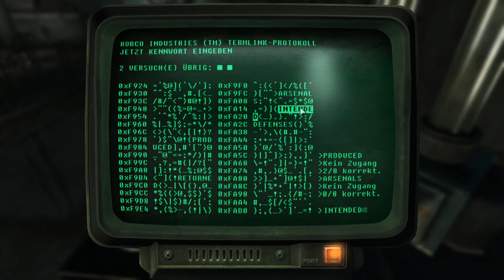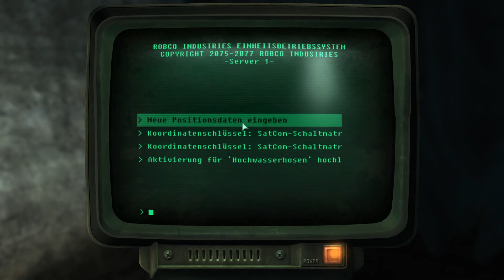Fallout 3 [German] ☢️ 261 – Taktischer Airstrike und Kapelle ausräumen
Ach ja, beim Todeskrallengebiet kommen wir auch an.